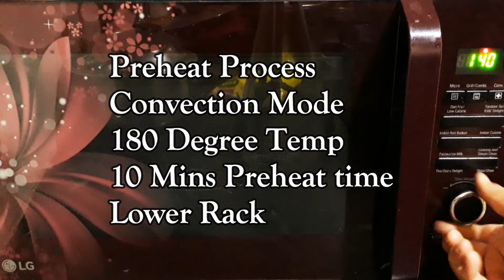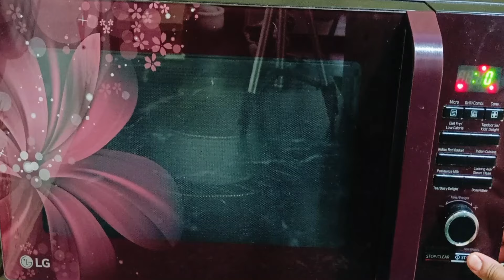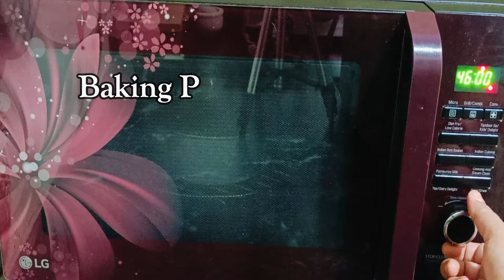Mango Cake. Soft Spongy & tasty.Easy To Make.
How To Preheat of Convection Microwave. माइक्रोवेव/ओवन को प्रीहीट केसे करे पूरी डिटेल के साथ ।

 • How To Preheat of Convection Microwav...   Time Saving Microwave Oven Hacks Eggless Chocolate Fudgy walnut Brownie. बनाना बहुत आसान।

 • Amazing Time Saving Microwave Oven Ha...   Microwave/Oven Hack Eggless Pulam Cake Christmas Special With Full Tips.

 • Latest Microwave/Oven Hack Eggless Pu...   Dream Cake..Full Tips & Tricks. Chocolate Cake For beginners 🤤🤤   • Chocolate Dream Cake..Full Tips & Tri...  Simple,Moist,Super Soft,Spangy Eggless Chocolate CakeFull Tips& Tricks.perfect Recipe For Beginners   • Simple,Moist,Super Soft,Spangy Eggles...  Amazing Microwave/Oven Hacks & Recipes।Bharwa Karela Recipe In Microwave।Latest 2021 Hacks-    • Amazing Microwave/Oven Hacks & Recipe...  Latest Amazing,Time Saving Microwave/Oven Hacks।Helpful for Everyday Cooking।Microwave Tips/Recipes-    • Latest Amazing,Time Saving Microwave/...  Latest , Time Saving Microwave/Oven Hacks | Microwave/Oven Recipes | With tips and trick-    • Latest , Time Saving Microwave/Oven H...  New Microwave/Oven Hacks।Helpful Tips & Tricks of Microwave With Recipes।Time Saving  HACKS-   • New Microwave/Oven Hacks।Helpful Tips...

Latest Microwave/Oven Hack Eggless Pulam Cake Christmas Special With Full Tips.

 • Latest Microwave/Oven Hack Eggless Pu...

माइक्रोवेव मे अगर आपको आती है केक बनाने मे बहुत सारी प्रोब्लम तो ये वीडियो आपके लिये है यकदम परफ़ेक्ट

 • माइक्रोवेव मे अगर आपको आती है केक बना...

 • How To Preheat of Convection Microwav...

Chocolate Dream Cake..Full Tips & Tricks. Chocolate Cake For beginners 🤤🤤

 • Chocolate Dream Cake..Full Tips & Tri...

Simple,Moist,Super Soft,Spangy Eggless Chocolate CakeFull Tips& Tricks.perfect Recipe For Beginners

 • Simple,Moist,Super Soft,Spangy Eggles...
अब से चाहे कोई भी केक बनाना हो केक बनाना हुआ बहुत आसान केवल 1 मिनट में बनने वाला चाकलेट केक।

 • अब से चाहे कोई भी केक बनाना हो केक बन...

क्या आपके माइक्रोवेव,ओवन और OTG में भी है ये प्रॉब्लम?तो बिलकुल न करे अनदेखा।Very Informative video.

 • क्या आपके माइक्रोवेव,ओवन और OTG में भ...

आज तक जो भी परेशानी आपको केक बनाने में आती थी अब बिल्कुल भी नही आने वाली अगर ये रेसिपी एक बार देखली

 • छोटे मगर बहुत काम के माइक्रोवेव हैक भ...
Thanks,